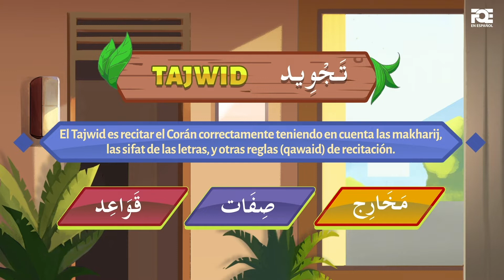Lección 3a Practica وَ y فَ (Waa & Faa) - Aprende Taywid - Método fácil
El mensaje del video es para que los adultos se beneficien y aprendan. Cómo articular correctamente la boca para pronunciar  وَ y فَ

Videos de FreeQuranEducation en otros idiomas:
🌍 FREEQURANEDUCATION in OTHER LANGUAGES: